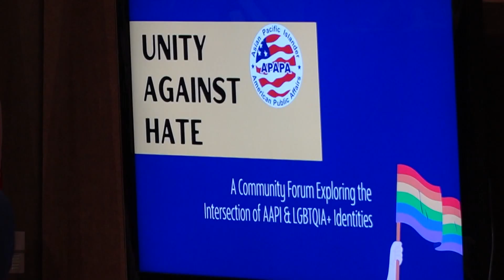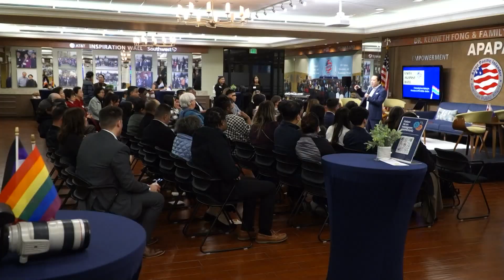Unity against Hate | Forum explores intersection of LGBTQ+ and AAPI identities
Marsha Aizumi said it's too often that Asian Americans face their mental health struggles alone.